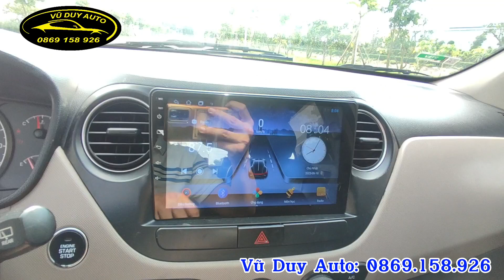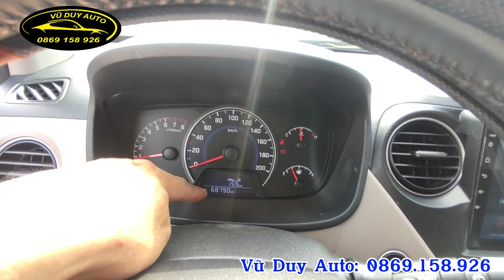Hatback rộng lại ăn ít xăng 4,5 lít/ 100km giá chỉ hơn 200tr / Hyundai i10